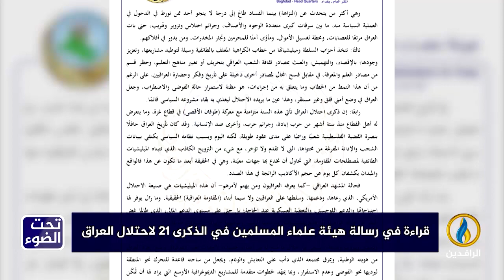تحت_الضوء | قراءات في رسالة هيئة علماء المسلمين في الذكرى الـ 21 لـ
ضيوف الحلقة:

أيمن العاني - مسؤول قسم حقوق الإنسان في هيئة علماء المسلمين في العراق

تقديم:
سمير أكرم